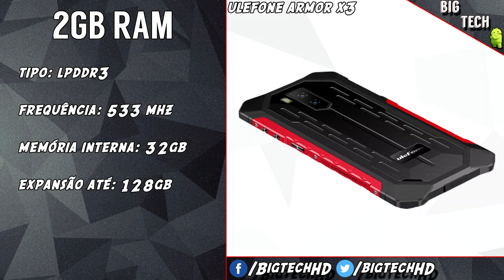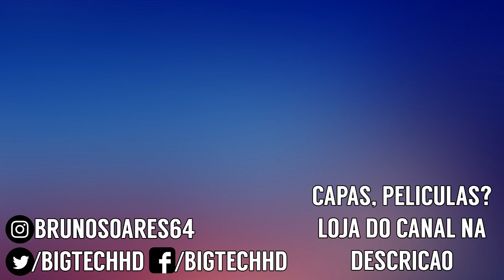Ulefone Armor X3 PT-BR | O mais resistente pelo menor preço? | BigTech